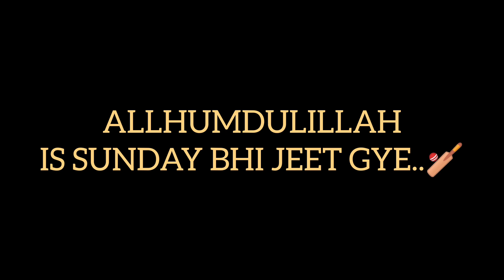TUM ME OR THORA SA CRICKET 😂😂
cricket khelny ka maza hi alag ha.
vlog starting ha INSHALLAH behtrr hojyega.
krna Mt bholna.